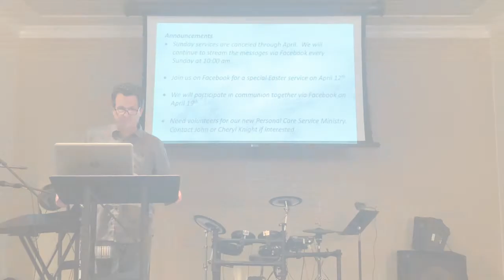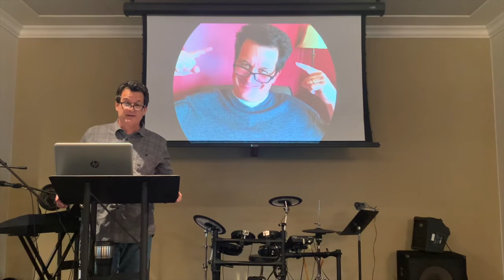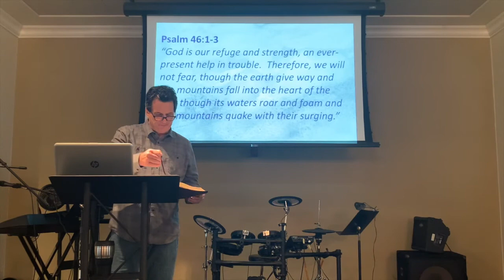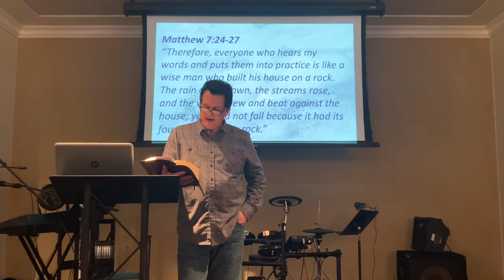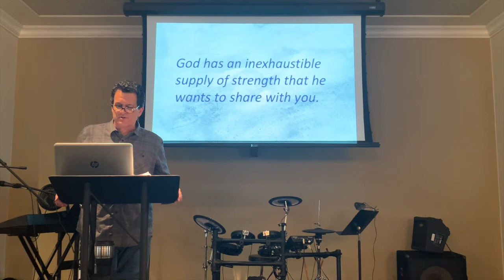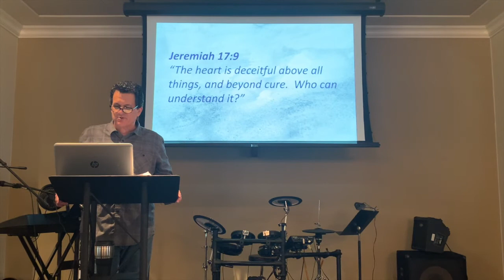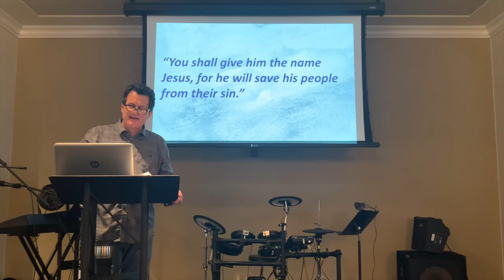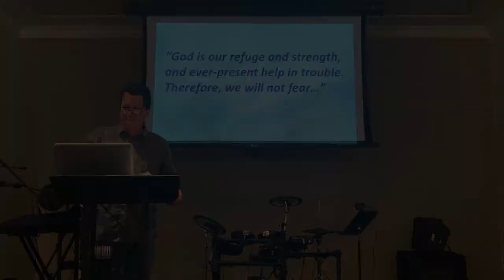WCBC Telechurch 4/5/2020